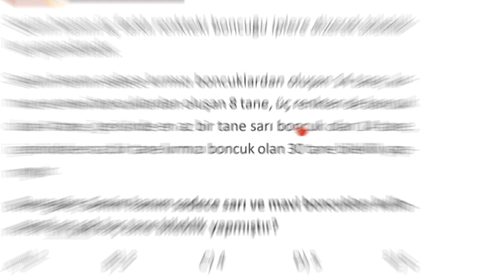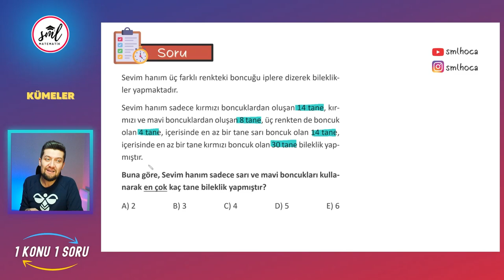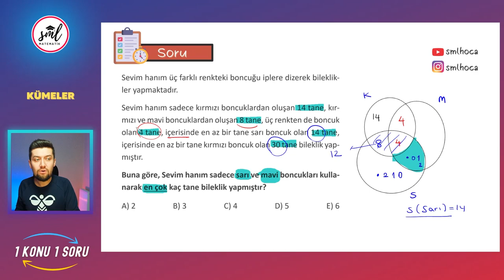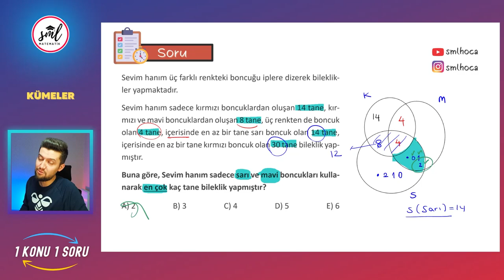1 Konu 1 Soru | Çizim Yapmalı Küme Sorusu | TYT - AYT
1 Konu 1 Soru | Çizim Yapmalı Küme Sorusu | TYT - AYT